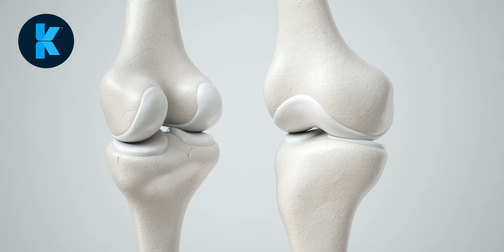What is knee cartilage? Patient information series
Learn about cartilage in the knee. Mr Barkatali, consultant specialist knee surgeon explains.